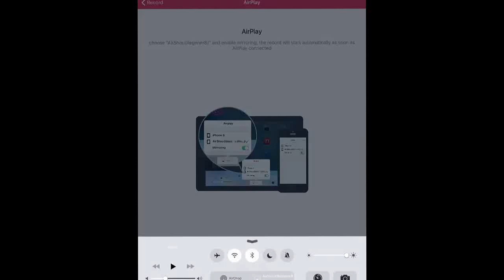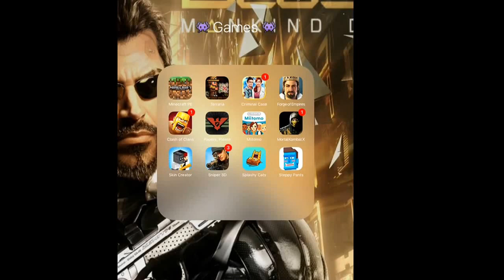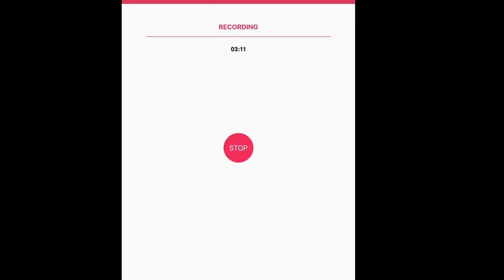Splashy cats And Ep3: Street cat!!! (Final)